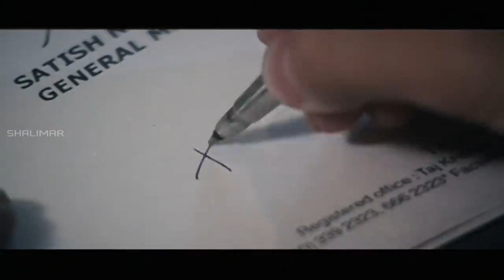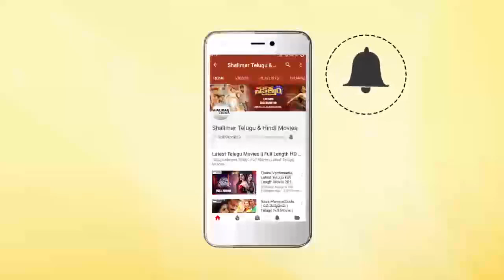Uday Kiran And Anita Blockbuster Movie Uday Kiran Climax Scene | Shalimar Movies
Watch Uday Kiran And Anita Blockbuster Movie Uday Kiran Climax Scene,